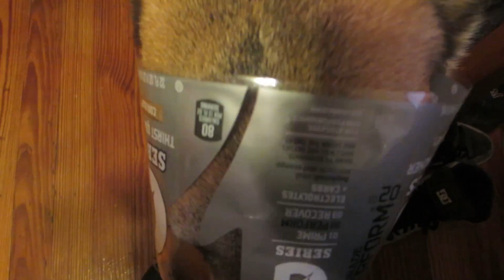Mellow Mask! (Day 69..tehe) [1.4.14]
SHIRTS!:
KiK: MaddieGoLucky